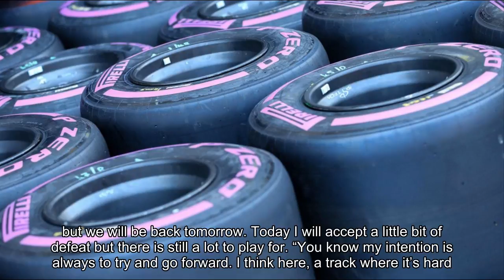Six key questions ahead of the race in Singapore